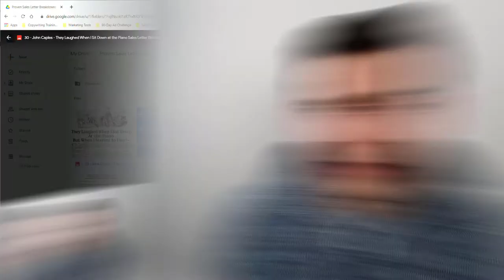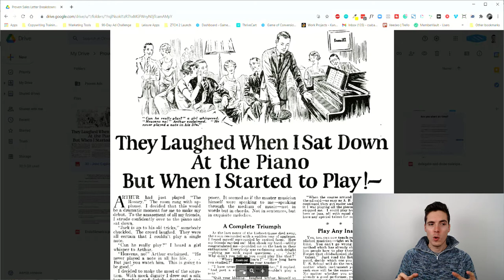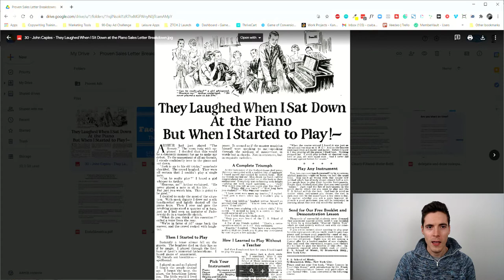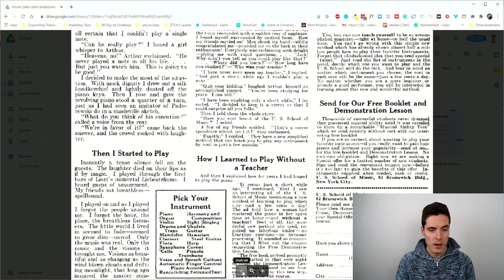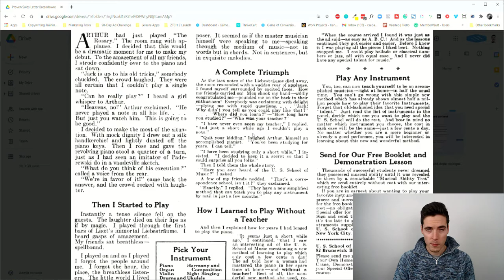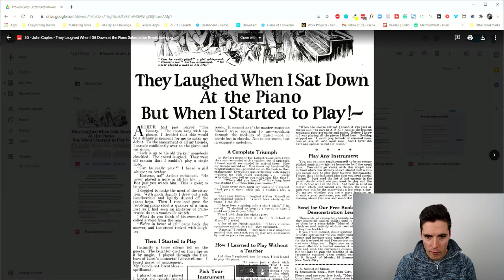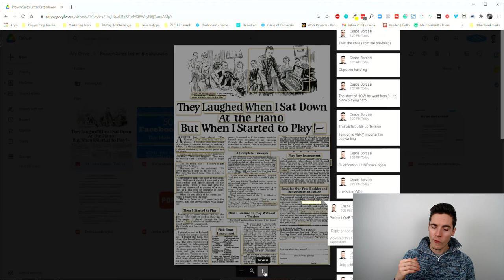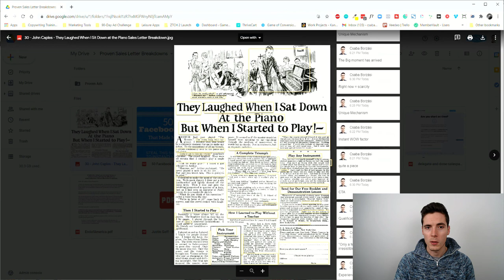John Caples | "They Laughed When I Sat Down At the Piano" Sales Letter Breakdown (Proven Ads 30/100)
John Caples | "They Laughed When I Sat Down At the Piano" Sales Letter Breakdown

Hi. Csaba here from Game of Conversions and welcome to another day of the Proven Sales Letter Breakdown Series.

I'm breaking down sales letters for 90 days, and today we're going to look at another very mega popular sales letter written by none other than John Caples, one of the founding fathers of direct response copywriting. This one's the famous “They laughed when I sat down at the piano” sales letter.

It has been copied many many many times after it, and sometimes you know in good ways, but usually in bad ways. Like taken totally out of context. But today we're going to look at theOG original that actually started this type of headline. This is, by the way, one of the most famous headlines ever in the history of
copywriting.

RECOMMENDED VIDEOS